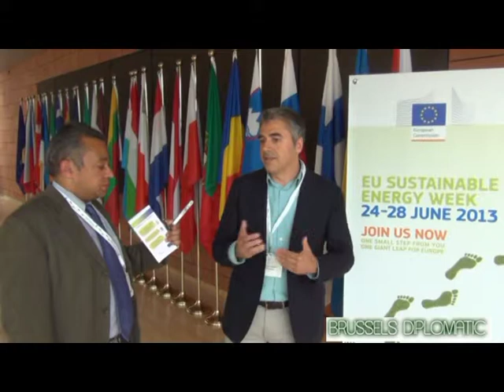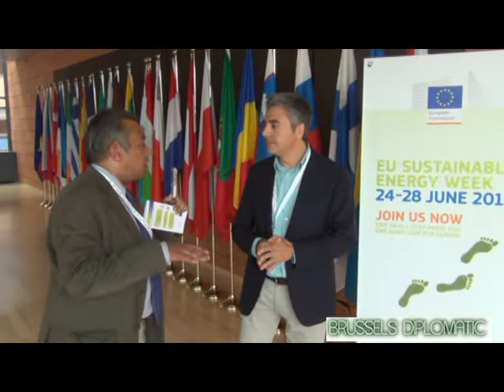INTERVIEW GREENITNET PROJECT ROMA MUNICIPALITY